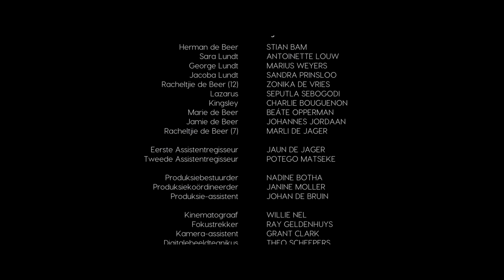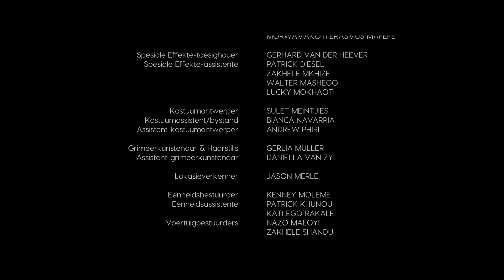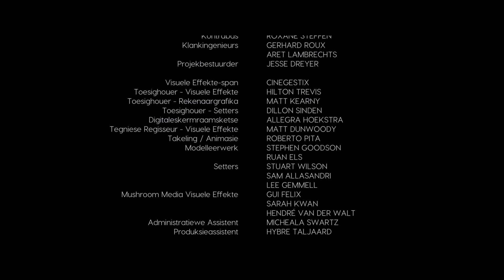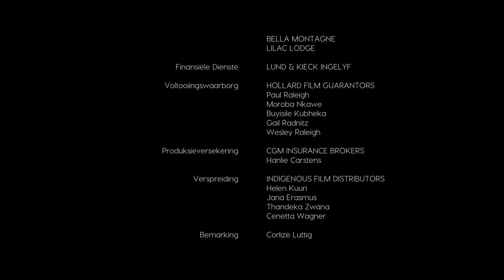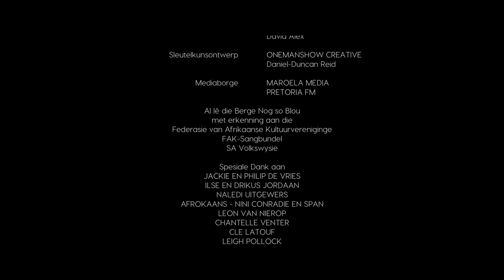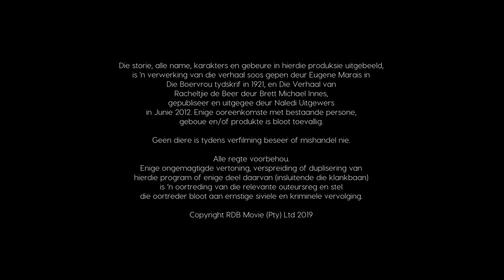Suspenful Drama.A girl saves her brother in a snowstorm.Best Movies in English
The Story of Racheltjie De Beer is a poignant and gripping tale of courage, love, and sacrifice set in the rugged and untamed South African wilderness during the 1800s. Inspired by a legendary South African folktale, the film captures the heart-wrenching journey of a family grappling with loss and survival amidst harsh and unforgiving conditions.

Five years after the tragic death of their mother, Rachel De Beer, a brave and resourceful preadolescent girl, and her spirited 5-year-old brother Jamie, accompany their father Herman on a perilous journey to the virgin gold fields. Herman, burdened by grief but driven by the hope of a fresh start, stakes everything on this uncertain expedition. The family treks across the breathtaking but treacherous landscape of 19th-century South Africa, where nature is as beautiful as it is deadly.

The fragile balance of their journey is shattered when a freak blizzard sweeps through the wilderness. In the chaos, young Jamie becomes separated from the group, leaving the family frantic and terrified. Fueled by an unbreakable bond and a fierce protective instinct, Rachel takes it upon herself to venture into the storm to find her brother. The blizzard is relentless, but Rachel's determination is stronger as she navigates through freezing winds, biting cold, and the merciless terrain.

In her search, Rachel is faced with harrowing decisions that test her strength, resolve, and love for her family. Her journey through the storm becomes a powerful testament to the lengths one will go to protect those they hold dear. As the story unfolds, Rachel’s bravery shines as a beacon of hope, echoing the timeless values of selflessness and devotion.

The Story of Racheltjie De Beer is not just a tale of survival but also a heartfelt exploration of familial love and the enduring human spirit. The film’s stunning cinematography immerses viewers in the stark beauty of the South African wilderness, while its emotional depth ensures a lasting impact. Rachel’s act of courage resonates as an ode to the resilience of the human heart in the face of nature’s unforgiving might.

Genre: History

trinianpal826
🍿 Welcome to MOOVIMIND – Your Cinematic Jungle! 🎬
Hey there, fellow movie enthusiasts! We're thrilled to have you join our wild cinematic journey at MOOVIMIND. Here, we're all about exploring the untamed world of films, from the classics to the latest blockbusters.
Get ready to embark on epic adventures, uncover hidden gems, and dive into the heart of storytelling with us. Whether you're a fan of action-packed thrillers, heartwarming dramas, mind-bending sci-fi, or anything in between, our channel is your passport to the diverse and exciting realm of cinema.
Expect reviews, recommendations, behind-the-scenes insights, and so much more!